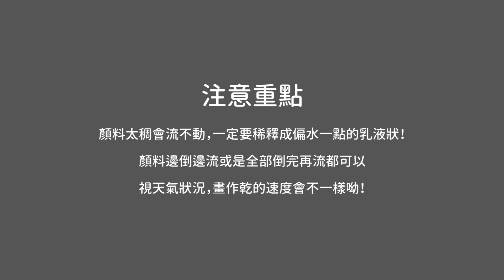流動畫DIY套組｜基本技法教學｜流動畫｜流體畫｜Fluid art｜【杉木SUNWOOD】@SUNWOODTW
◎流動畫DIY套組/商品購買處

◎套組內附
20*20公分油畫框*1片
顏料60ml*4
細胞劑3ml*1
使用說明書
攪拌棒*3-4支不等
小杯子與大杯子數個
手套*1雙
無痕黏土*1份

◎本影片的配色是“早晨來杯燕麥牛奶”
每幅畫作的成果皆會不同，影片只供參考呦！

「杉木藝術SUNWOOD」創立於2018年，以視覺藝術為根基，帶入壁畫設計、美術教學、展覽規劃的工作團隊。

工作室座落於華山文創園區旁，擅於經營藝術工作者網絡，相關專業整合與訓練。時常與教育單位、公家機關進行跨界合作，現身於全台各式產業中，執行壁畫與藝文活動。

於2018年發起以「杉林計畫」為名的種子計畫，目前已成功辦了30場以上相關活動，實質把藝文展演、表演、藝術創作帶進商家、公共空間等人流之地，其願景為栽種藝術，進而茁壯成一片藝術之林。